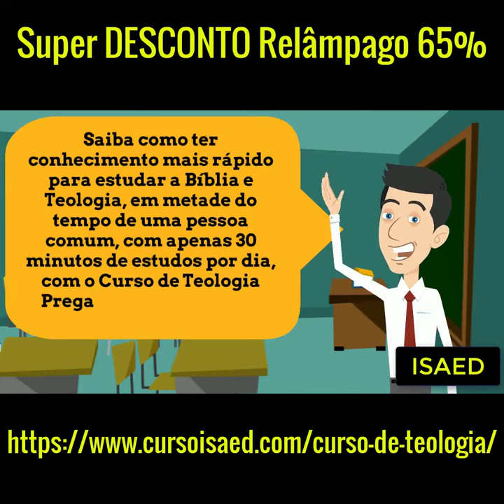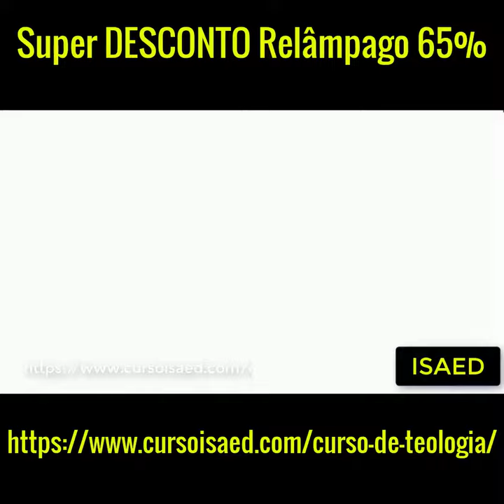CURSO DE TEOLOGIA COMPLETO Online!